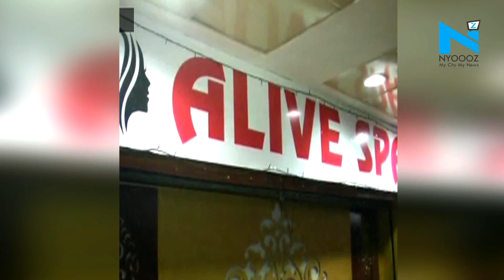Police busted sex racket at a Gurugram spa, 5 arrested